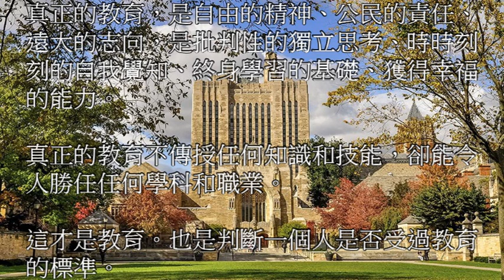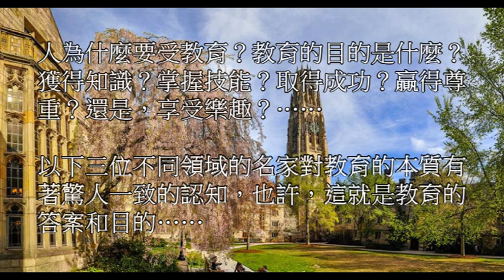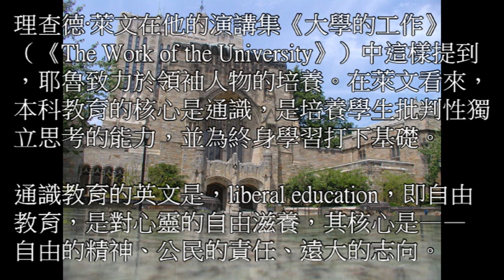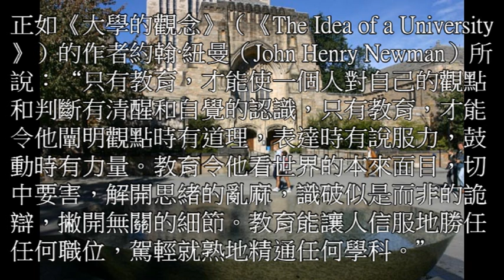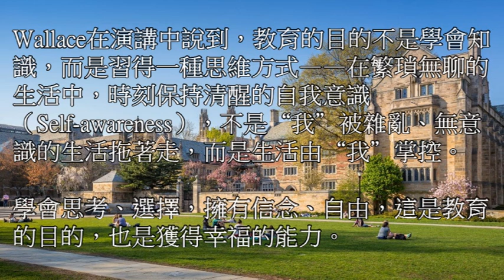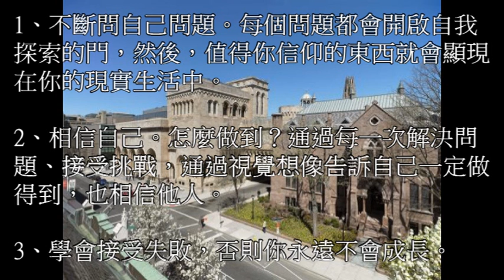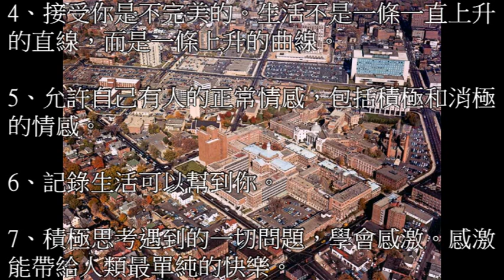耶魯大學校長：這才是判斷一個人是否受過教育的標準(粵語語音) | 我要健康富貴有智慧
這是一個專門製作有關健康、富貴和智慧的正確資訊頻道。

 願訂閱支持分享本頻道的各位朋友更健康、更富貴、更有智慧。

***推薦影片***